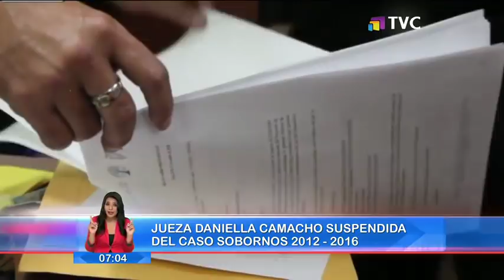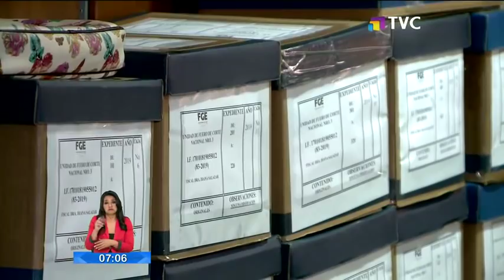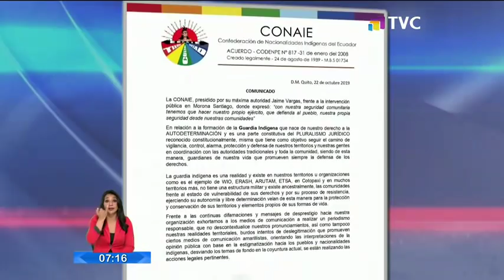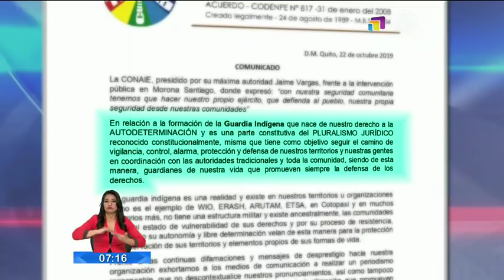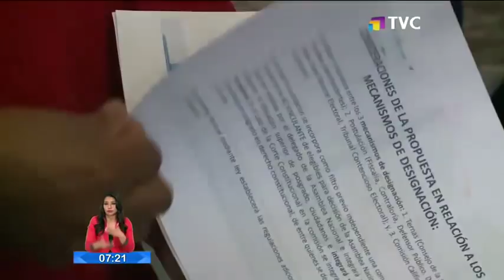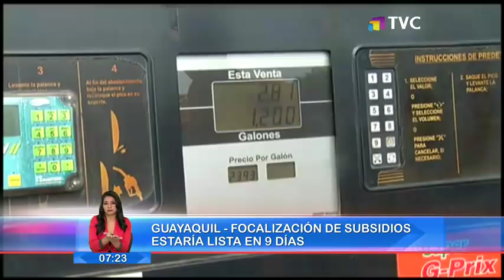El Comercio TV Primera Edición: Programa del 23 de Octubre de 2019